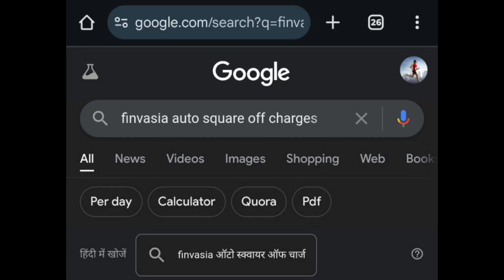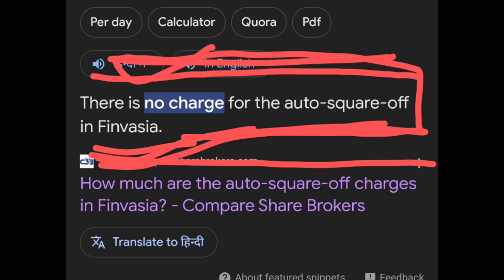Auto square off charges in shoonya? || finvasia auto square off charges